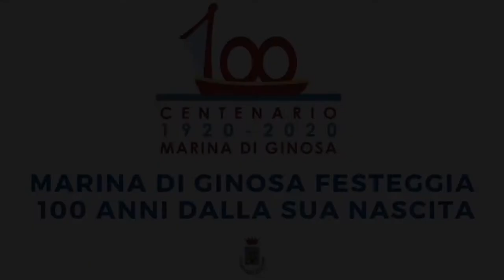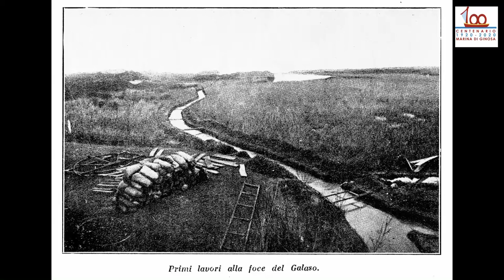💯 CENTENARIO, 11 NOVEMBRE 1920 - 11 NOVEMBRE 2020: AUGURI MARINADIGINOSA 🎉